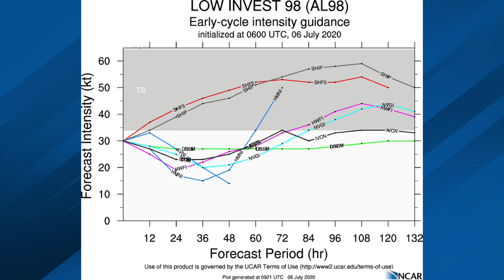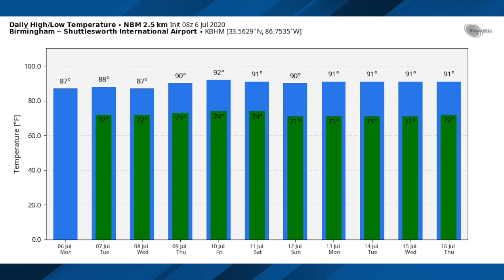July 6, 2020 Weather Xtreme Video - Morning Edition